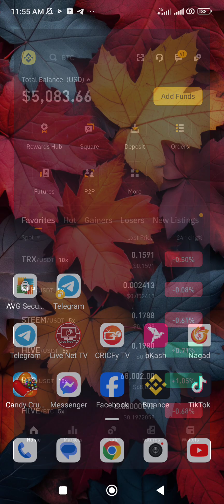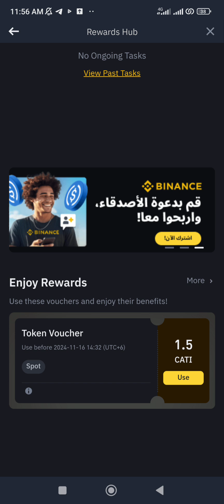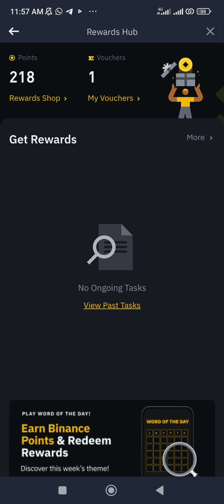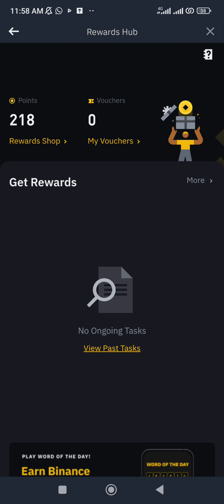Binance থেকে ফ্রিতে ডলার নিন প্রমানসহ দেখুন, আপনিও পাবেন | Binance Free Dollar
টেলিগ্রাম এবং বাইন্যান্স থেকে ফ্রিতে মোবাইল দিয়ে ইনকাম করতে চাইলে আমাদের টেলিগ্রাম চ্যানেলটিতে জয়েন হতে পারেন